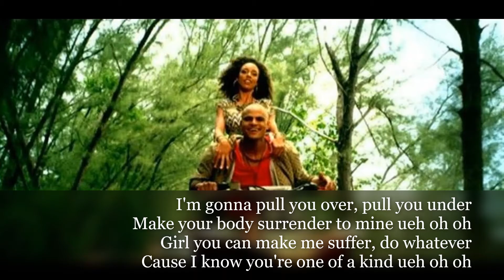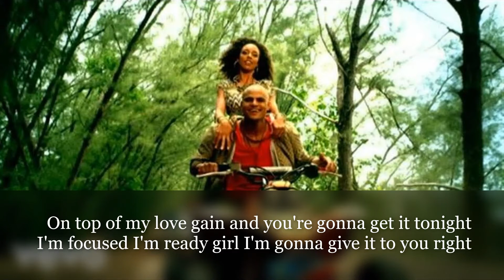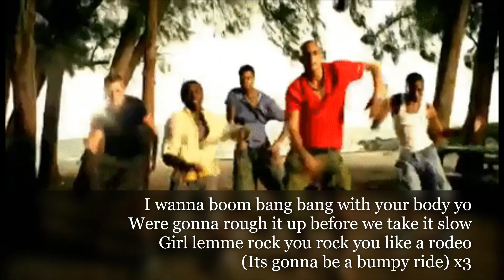Bumpy ride (lyrics) 2011 - Mohombi